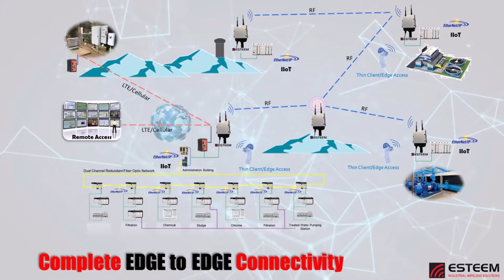ESTeem Secure Wireless Networking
ESTeem designs and manufactures industry-leading wireless ethernet radios, modems and routers for a wide range of markets, including both indoor and outdoor applications, such as communicating with inaccessible areas, developing a mobile network or eliminating in-plant wiring.

Our customers rely on ESTeem to deliver the reliable, secure connectivity required for their specific industries.